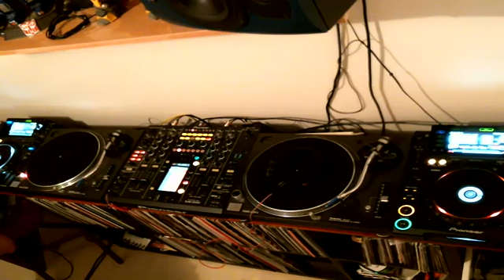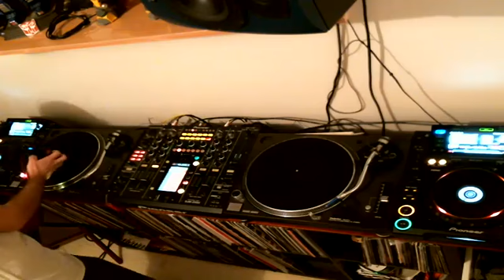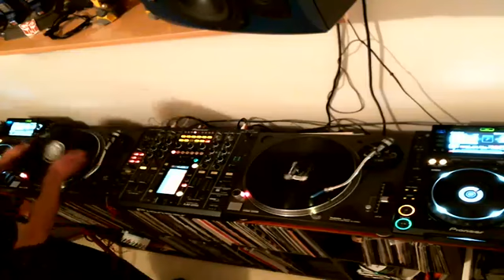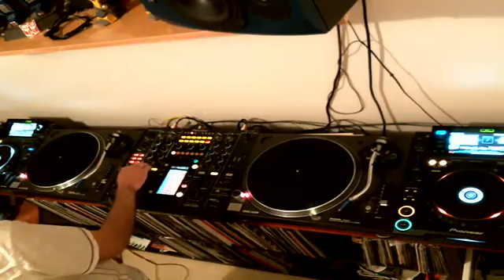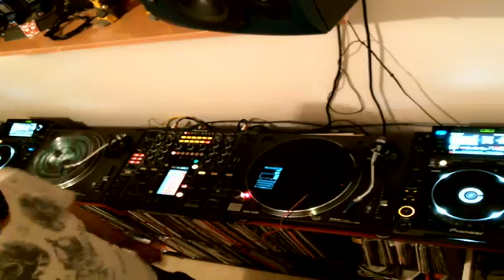5158 Producers Sessions - 1st Jun 2013 - TECHNINE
AUZCAST 1st June 2013
5158 Producers Sessions - TECHNINE

Originally broadcast on the AUZCAST Australian Live Music Video Network.

Audio-only stream available via shoutcast or tune-in radio